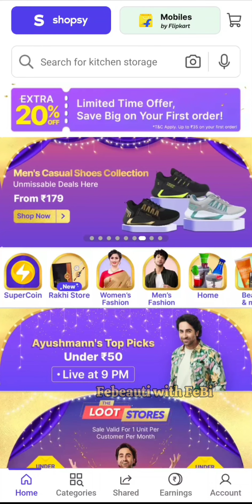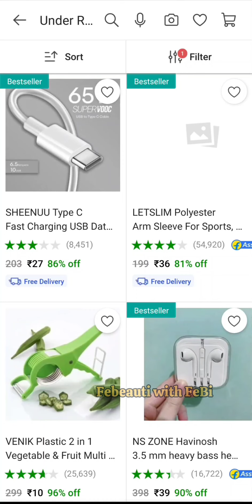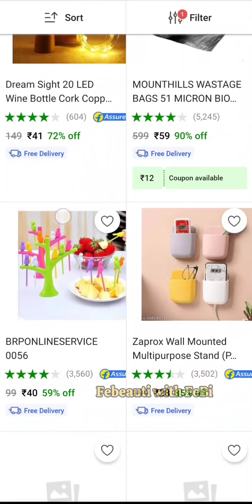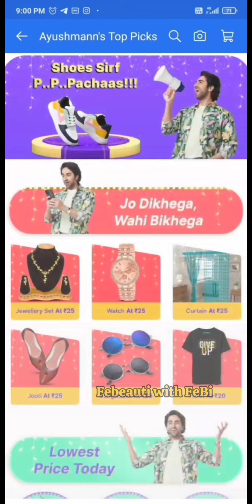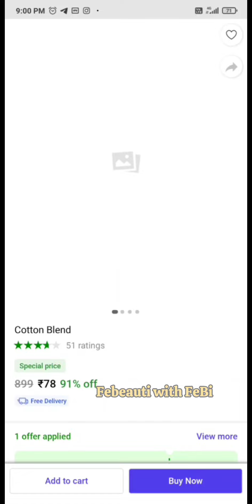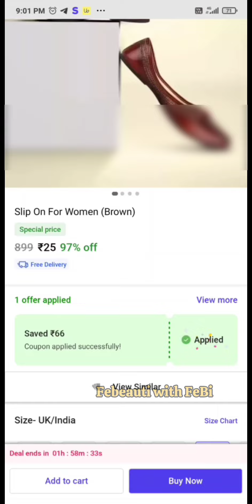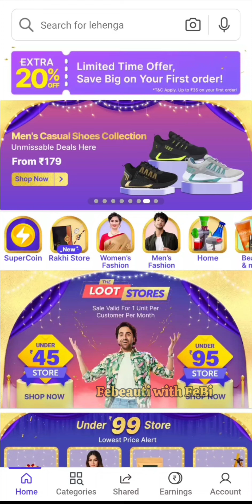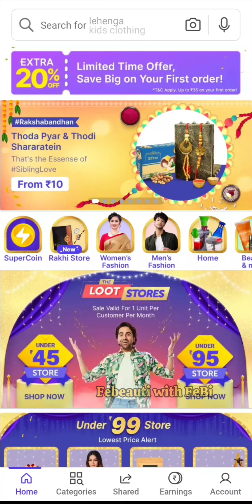Shopsy में एक वक्त में कितने product order कर सकते हो?Shopsy new under 50₹store Products staring 5₹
Shopsy में एक वक्त में कितनी बार order कर सकते हो🤔?Shopsy new under 50₹ store Products staring 5₹

unlimited order in shopsy app video link.

shopsy 25rs unboxing video Haul link..

Multi space app Link..

Floating clock link..

Shopsy playlist link.

shopsy 25 Store 2023
shopsy 25rs Smartwatch
shopsy 25 saree
shopsy 25 kurta
shopsy 25 old account order trick
Shopsy Rs25 sale Back again
shopsy rs25 sale fir se kaise order kare
shopsy new sotre25 trick
shopsy 25 back sale trick
Rs25 store back shopsy
store Rs25 back
shopsy ₹25 store old account unlimited order
shopsy me order kaise kare
Shopsy rs25 store back again
shopsy rs25 sale back trick
trick to get shopsy rs25 store
Rs25 sale back agai
shopsy 25 back again trick
shopsy loot,
shopsy 1rs,
shopsy,shopsy flipkart,
shopsy5 rupees,
shopsy app,
shopsy loot,
shopy free shopping,
shopsy 5rs,
shopsy,
shopsy flipkart,
shopsy5 rupees,
shopsy
shopsy flipkart
shopsy app
shopsy by flipkart
flipkart shopsy
shopsy login
flipkart launches shopsy
shopsy shopping
shopsy flipkart app
shopsy website
shopsy online
shopsy offer
shopsy app by flipkart
about shopsy
shopsy shopping app
shopsy amazon
shopsy link
shopsy site
shopsy order
Shopsy,
Flipkart,
Sara,
Sara Ali Khan,
Lowest Price,
Shopping,
Earn Money,
Shop,
Online Shopping,
Fashion,
Electronics,
Jewelery
shopsy loot
shopy free shopping
shopsy 5rs
shopsy
shopsy flipkart
shopsy5 rupees